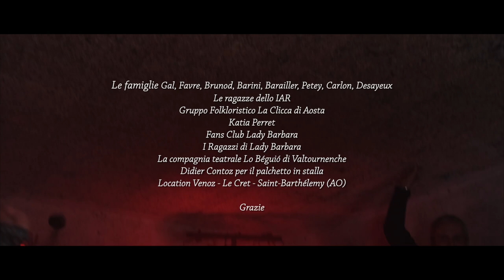NOUTRA REINA - Lady Barbara (Official Video)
Noutra Reina
musica e testo: B. Matteucci

►testo NOUTRA REINA
La noutra rèina
La noutra rèina

Oueu eun val d’ousta comènse la fita
Eunna rèina saré eumbousquetéye
Soèn le trombe ivrèn le baou
Comènse ara la premie de vo
Dzente,rebeuste é plègne de forse
Son le noutre rèine di queur
Ara pe lo prou véyèn la forse
É gagneré la méilloouza

La noutra rèina
La noutra rèina
I moundo n’a pa eunna vatse dzenta comme té
I moundo n’a pa gn’atra comme té
La noutra rèina
La noutra rèina
T’a sempre gagnà totte le bataille
É pe todzor te saré la noutra rèina

Vegnade,vegnade vère la bataille
Totta la valloù teun lo flou
Lo sièl l’é séèn é se tsante é se crie
Vegnade vitto bataillon dza
O ma rèina t’i té la pi forta
Fite vère é eunco’ respéti
T’a pa puoiye de ren é de d’atre
Jamì, jamì te faèn viondì

La noutra rèina
La noutra rèina
La noutra rèina
La noutra rèina

Lo teun nòn l’è marcou su lo gran livro
To lo moundo te stime é te respètte
Eunco’  sit’an te saré la méilloouza
Té te saré la gagnata su lo prou
Le-z-atre vatse te le vèi pa
Lo san que té t’i la rèina
Deun le jeu lei rèste lo ploouo
Ma l’è pai t’i té la rèina

La noutra rèina
La noutra rèina
La noutra rèina
La noutra rèina

► Video Maker, Regia e Montaggio: FABIO REAN

► Hanno partecipato al video:
Didier Contoz
Claudio Vigna
Roger Courthoud
Katia Perret
Roberto Favre
Milva Gal
Patrizia Gango
Marco Vigna
Elio Vigna
Elodie Rosset
Elisa Di Mola
Gina Castellani
Claudio Vigna
Edy Milliery
Roberto Favre
Viviana Tonso
Silvana Bertolino
Jeannette Magrinelli
Angelo Magrinelli
Erik Luberto
Élodie Rosset
Denise Barailler
Emilie Miassot
Serena Cagnino
Karol Ducly
Giorgia Barini
Nicole Favre
Kristel Favre
Celine Petey
Denise Barallier
Alan Barallier
David Barallier
Rita Gal
Milva Gal
Asia Brunod
Emily Desayeux
Sylvie Desayeux
Francesco Ivoli
Antonio D’Arienzo
Lucia Giovinazzo
Grassi Franco
Rosa Tomaino
Edy Betemps
Tiziana Minuzzo
Massimo Desayeux
Lara Carlon
Beatrice Brillo

La Clicca (Gruppo Folkloristico di Aosta)